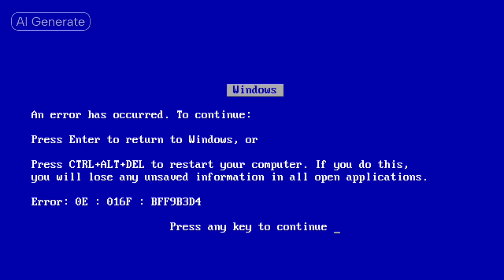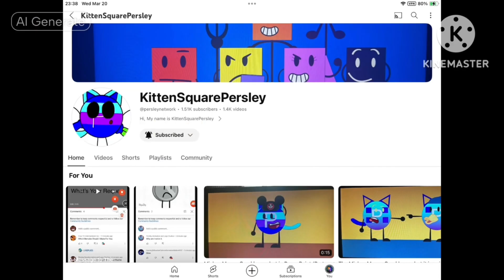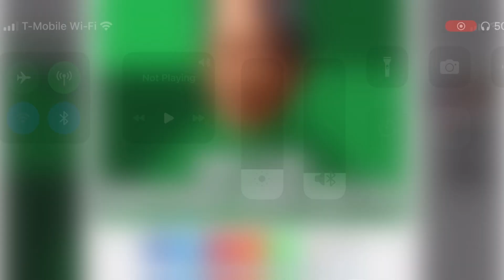Persley Roasts: @Tntbrother2007 Rant: KittenSquarePersley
imgflip

Make your own Meme and your Own Gif.

No Credit to @Tntbrother2007 and Credit to All Owners.